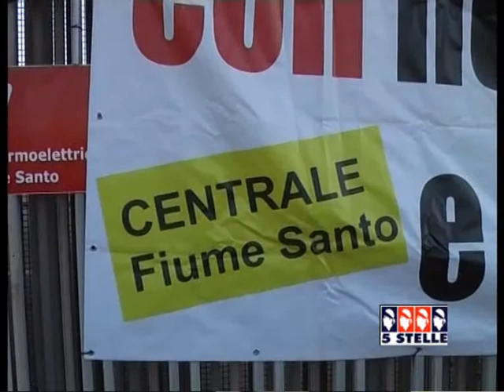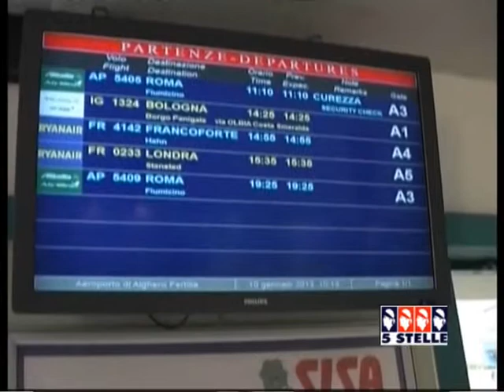Gianfranco Ganau: "Tanto lavoro da fare in Regione. Per primarie Pd appoggio Angela Mameli"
Dall'emergenza lavoro agli indennizzi per gli alluvionati, dalle infrastrutture alla semplificazione delle leggi. Il nuovo presidente del Consiglio regionale Gianfranco Ganau parla di quelle che saranno le cose da fare nell'immediato e nel lungo termine. Sulla prossima candidatura a sindaco di Sassari, l'ex primo cittadino conferma l'appoggio alle primarie del Pd all'avvocato Angela Mameli. L'intervista del tg 5stelle del 26 marzo 2014 a cura di Giulia Bardanzellu